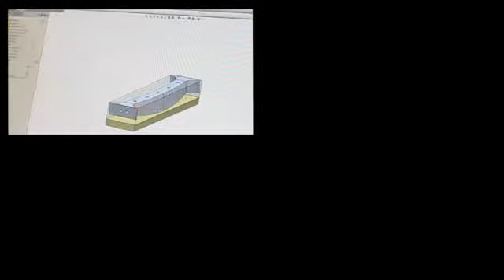Artisan Latus stoel bij Plaisier Interieur